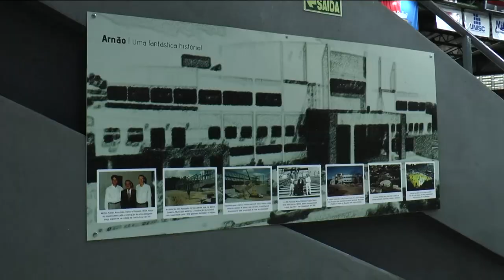TVE Esportes - 08/12/2022